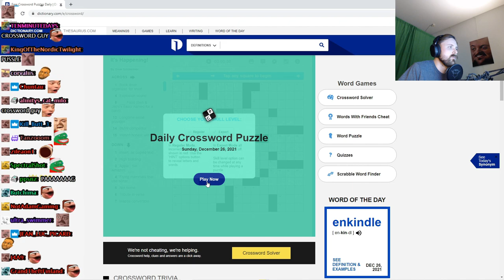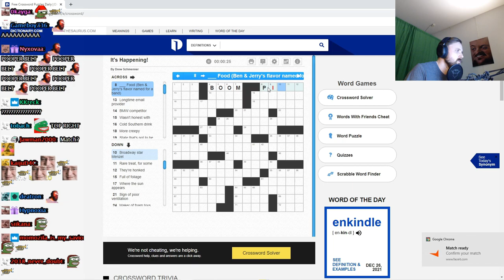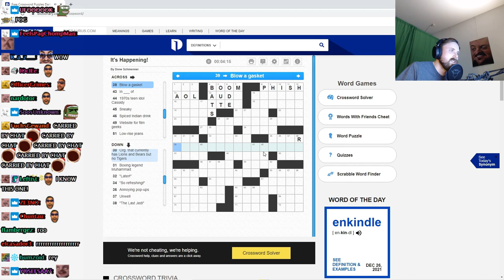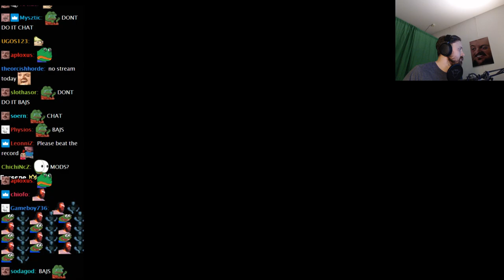Forsen Plays Daily Crossword Puzzle (With Chat)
Forsen Plays Daily Crossword Puzzle